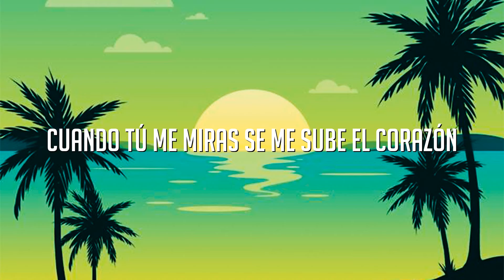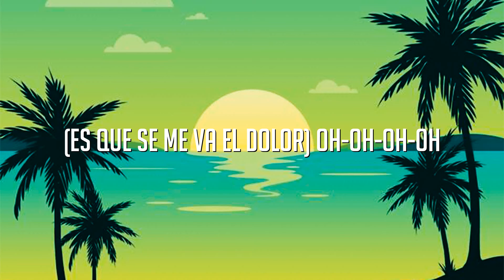Bailando - Enrique Iglesias ft. Descemer Bueno, Gente De Zona (Letra/Lyrics)